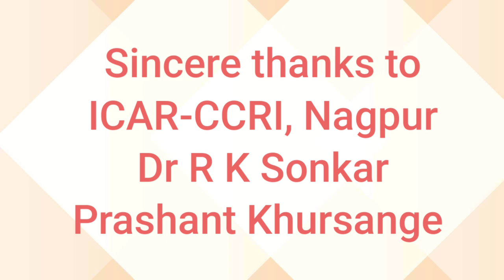342. अलेमो मूल वृंद की पहचान और फायदे। Alemow Root Stock benefits